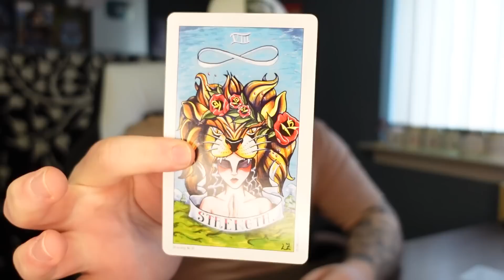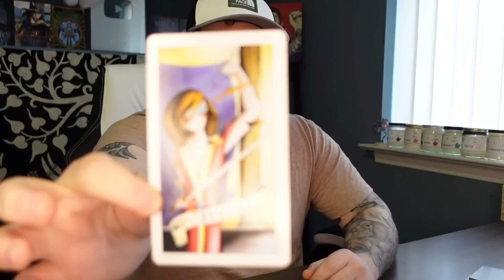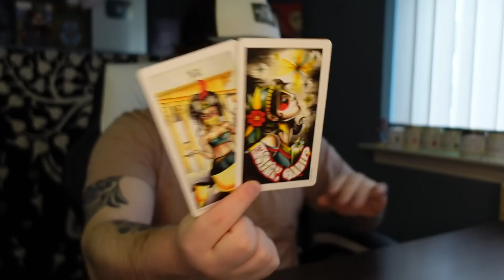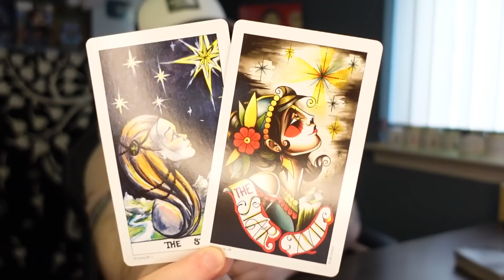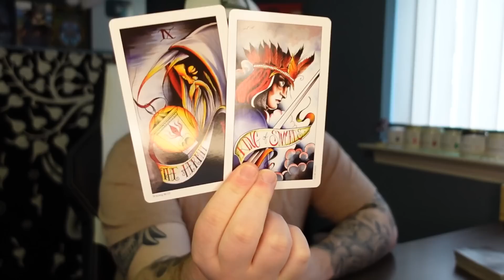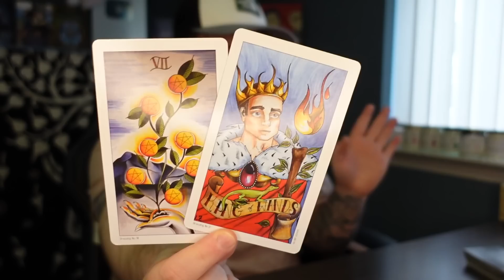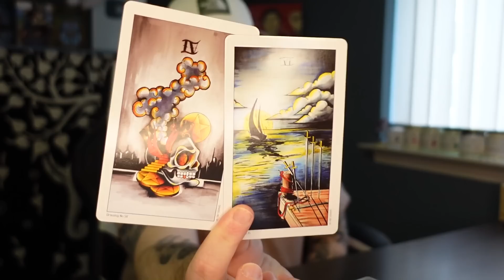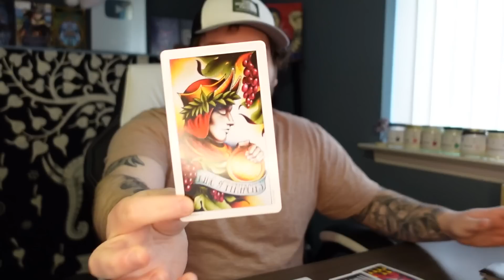SCORPIO - "It's Not Perfect But This Is Enough For Me!" | DECEMBER 2021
Hey Scorpio Welcome to your December 2021 Tarot Reading! I hope you guys enjoy the reading & the rest of your day! :)

The Newest "Strength" Candle IS HERE!